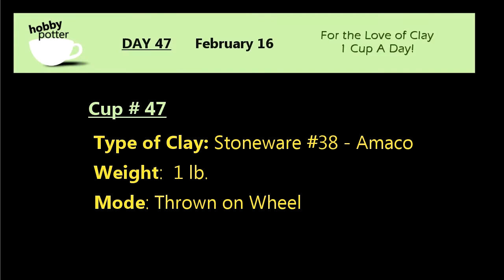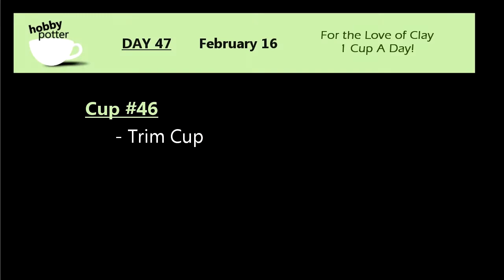Day 47 - Throwing a Cup- Pottery Wheel - Trimming Day 46 Cup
Today I spent the afternoon glazing (which I continued from yesterday), when I finally got out to the shop I was ready for the change :) Was able to trim cup 46 and throw a thick form for Day 47.   Hope you enjoy! ~ Tammy Jo

(be sure to friend me...the Community page is not updated as frequently)

***I'm a novice potter and enjoy pottery making/ceramics and appreciate all constructive instruction.